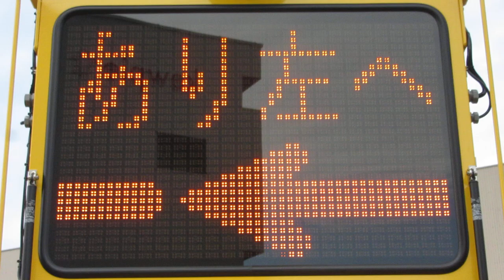【逆走車あり・左へ】阪神高速パトロールカーの展示 LED表示板 2019/11/18 ～土木の日 協賛行事～「阪神高速道路 "安全・安心のみちづくり"見学会」にて展示